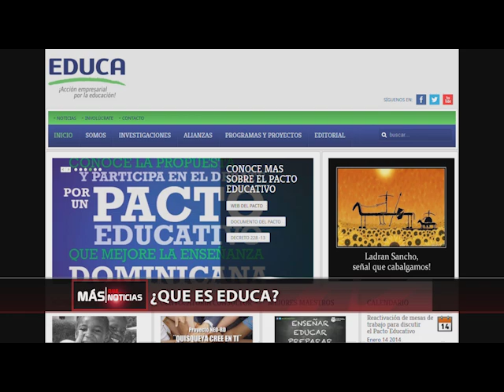Entrevista a ejecutivos de Educa con Onysela Valdez y José Lora